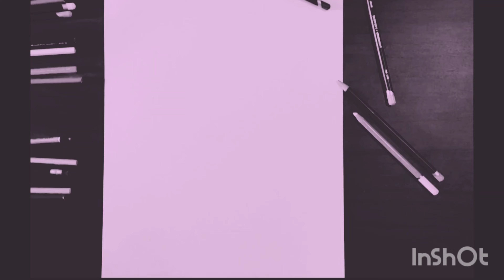Hamatarafa Live. Фатхиддин. Федя гитарист.